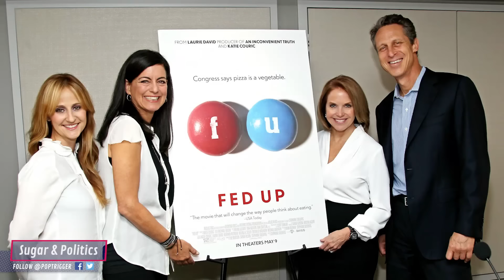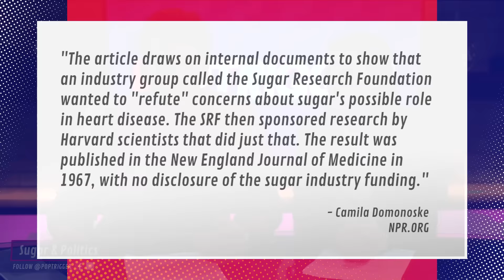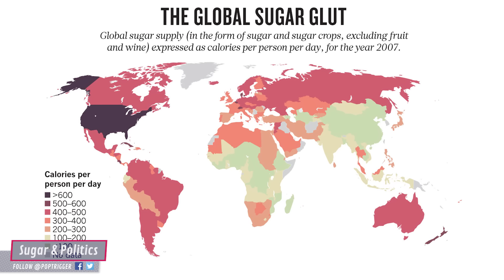How The Sugar Industry Paid Scientists To Blame Fat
They sweet talked us!